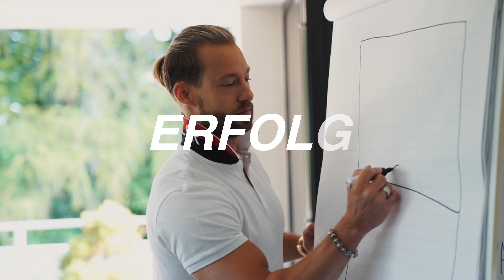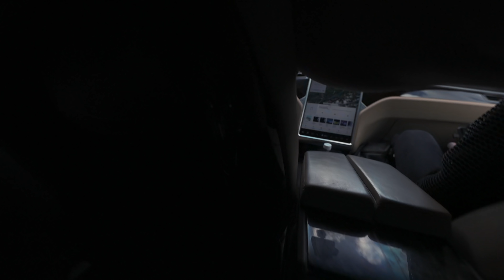Zurück in die Zukunft | Osterausflug mit Überraschungen | VLOG 2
►►► Du willst Meditation lernen? Hier bist du richtig